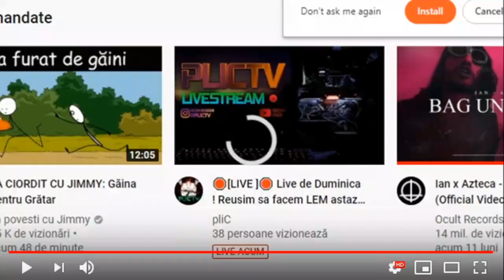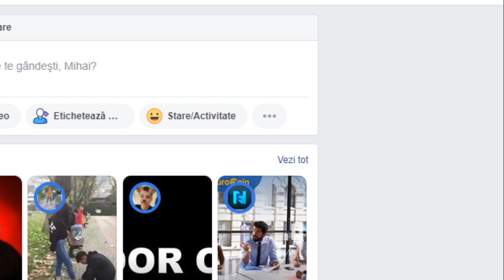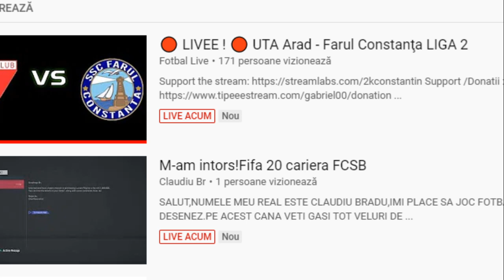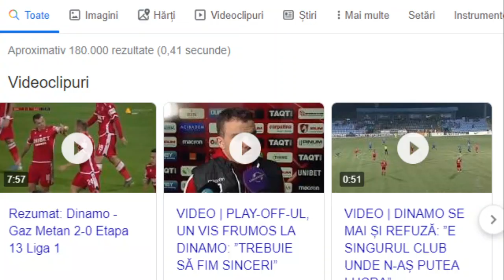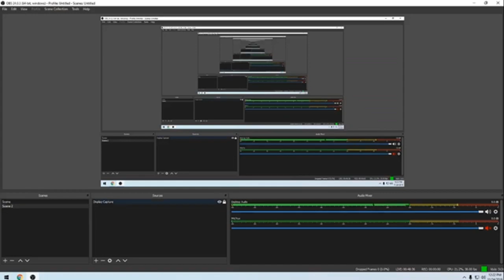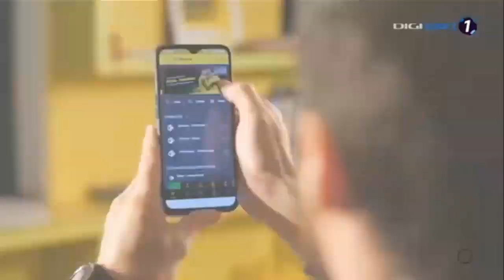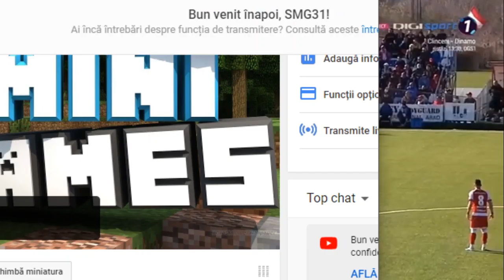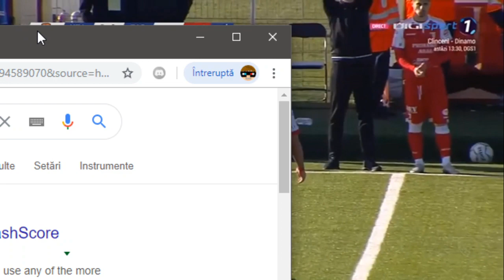🔴 LIVEE ! 🔴 UTA Arad - Farul Constanţa LIGA 2